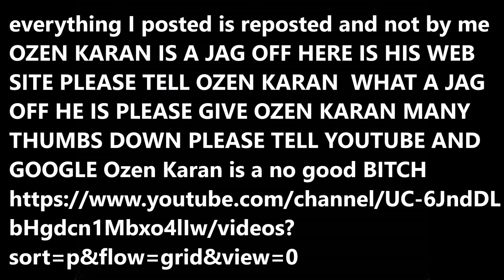Ozen Karan the copy cat Jag Off